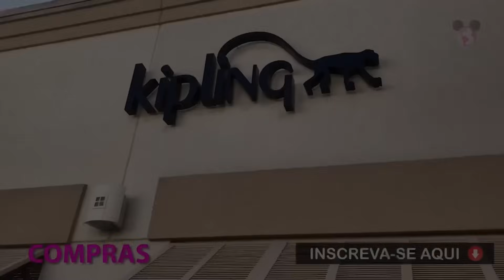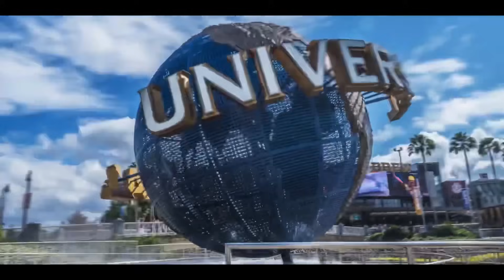COMPRAS na ROSS: BOLSAS BOAS, BONITAS e BARATAS nos ESTADOS UNIDOS!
Os melhores preços de bolsas nos Estados Unidos você encontra na Ross Dress for Less! Esteja você procurando por estilo, qualidade ou preço acessível, a Ross tem opções incríveis para suas compras.

✨Participe da Promoção: “Você no Mundo com a Nomad”. Para quem já é cliente e para quem se tornar cliente agora.😉👊

✨ Você pode GANHAR 12 prêmios:
✈️ 2 Viagens com acompanhante para qualquer lugar do mundo a onde a Nomad é aceita.
📱 10 IPhones 15 PRO.

Como participar‼️👇

1️⃣ Seja cliente Nomad!

🚨Abra sua conta com o nosso código de convidado: VMT20 e ative sua conta pelo aplicativo da Nomad para ganhar 1 (um) número da sorte de participação. 😉

✨ Você ainda vai ganhar até 20 dólares de cashback para usar como quiser, fazendo a primeira operação de câmbio em até 15 dias.💰

2️⃣ Faça uma operação de câmbio na conta corrente!

✅ A cada nova operação de câmbio na conta corrente com o valor mínimo de US$100,00 (cem dólares americanos), você ganha 5 (cinco) números da sorte. 🍀🤞

3️⃣ Faça uma operação de câmbio para conta investimento!

✅ A cada US$ 100,00 (cem dólares americanos) em operações de câmbio realizadas dentro do aplicativo da Nomad para a conta investimento, você ganha 10 (dez) números da sorte.🍀🤞

Não PERCA essa OPORTUNIDADE, abra a sua conta agora!😉👊

🚨Certificado de Autorização SPA/ME N.° 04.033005/2024.
⚠️Período: Promoção válida a partir da 00h00 do dia 08/4/2024 até as 23h59 do dia 31/5/2024. (horário oficial de Brasília).

🎥 Bolsas na Ross Dress for Less em Orlando nos Estados Unidos.
* Preços, dicas e muito mais.

para restaurantes em Orlando.

📍 Endereço da loja do vídeo:   3373 Daniels Rd, Winter Garden, FL 34787, Estados Unidos.